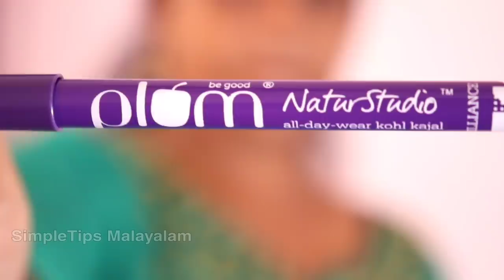Skin Care for Acne Scars | SimpleTips Malayalam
Plum Goodness Natur Studio all day wear kohl Kajal , the Kajal which is definitely my favourite.The best part about this Kajal is that it remains intact through the day without any reapplication. Its 100% vegan and a PETA certified brand.It is smudge proof , waterproof and definitely single swipe black Kajal.